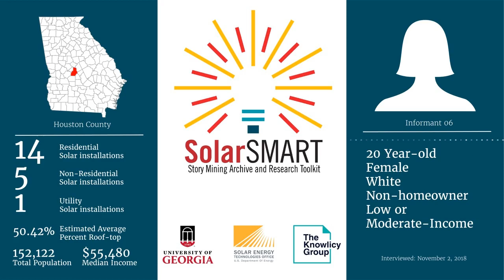SolarSMART Interview - SEA-HOUSTON-INF06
SolarSMART Interview conducted on 11/02/2018 by a UGA Cooperative Extension Service Agent with a 20 year old white female, non-homeowner from Houston County, Georgia.